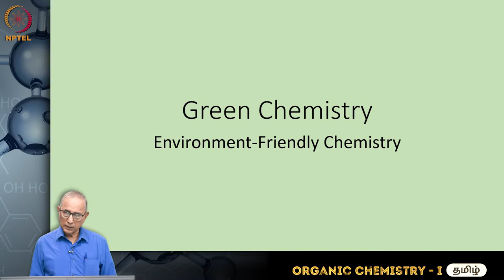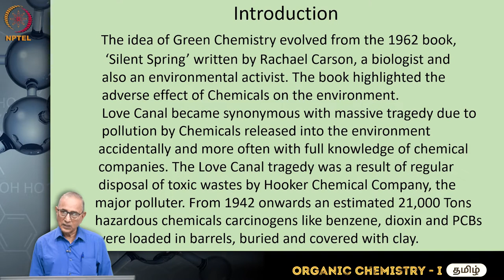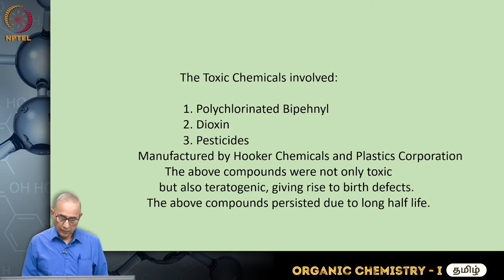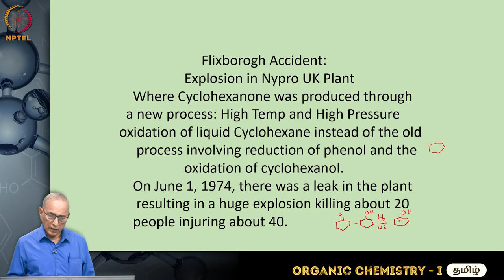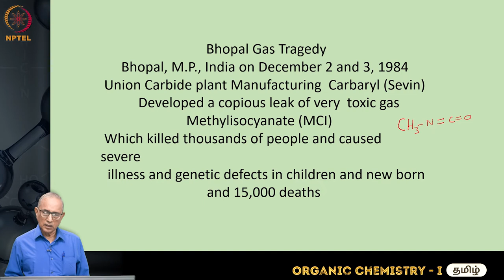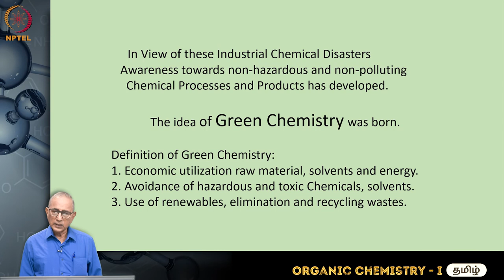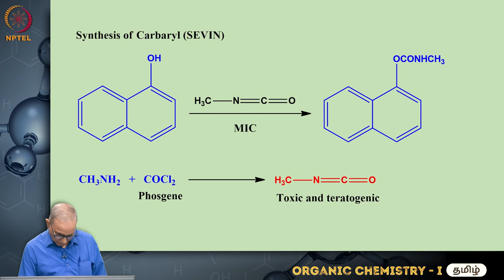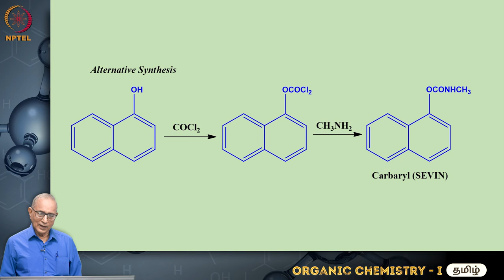Unit 5 GREEN CHEMISTRYINTRODUCTION - Part 01